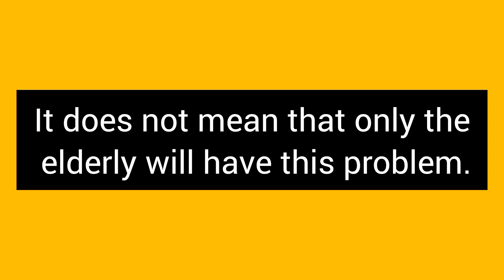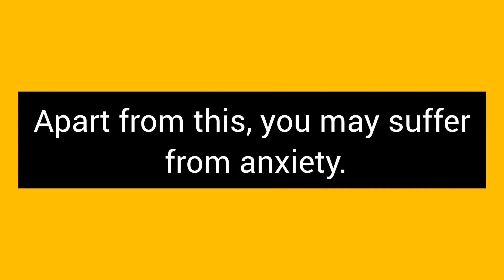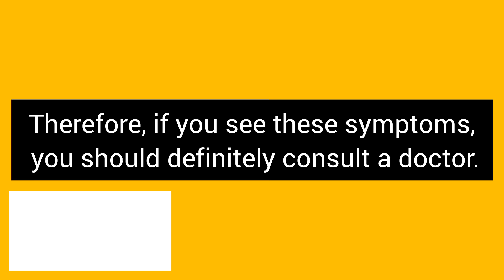Signs of Vitamin D deficiency / শরীরে Vitamin D এর ঘাটতি হয়েছে কিনা সেটা কোন কোন লক্ষণ দেখে বুঝবেন?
Signs of Vitamin D deficiency /শরীরে Vitamin D এর ঘাটতি হয়েছে কিনা সেটা কোন কোন লক্ষণ দেখে  আপনি বুঝবেন?
1) Symptoms of Sodium and Potassium deficiency /শরীরে সোডিয়াম পটাসিয়াম এর ঘাটতি হলে লক্ষণ গুলো জেনে নিন 👇